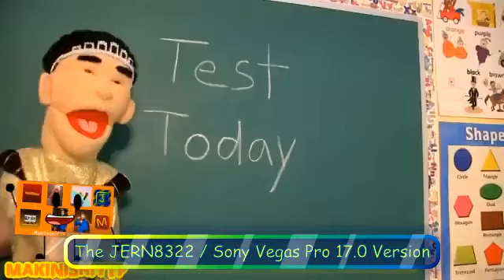JERN8322's In Video: Unnamed Rematch YTP Tennis Round 2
Note: Also Makinishi YTP is next
Also. But secret this ended video hehe.

Times:
Nothing.